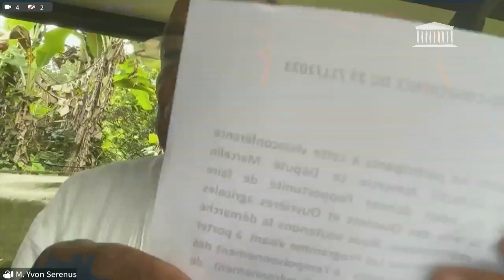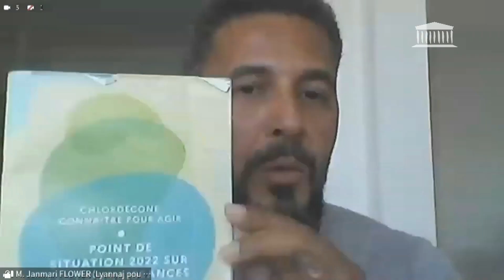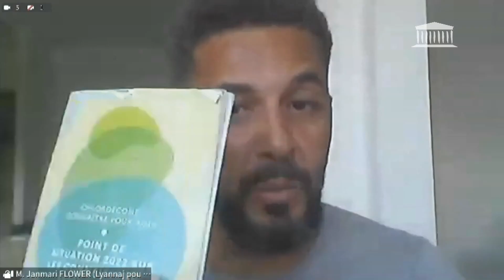27/11/2023 1ère séance : Le chlordécone en Martinique et en Guadeloupe, l'action de l'État face a...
● TITRE :
1ère séance : Le chlordécone en Martinique et en Guadeloupe,
l'action de l'État face aux nécessaires réparations - Lundi 27 novembre 2023

● DESCRIPTION :
- Débat sur le thème : "le chlordécone en Martinique et en Guadeloupe, l'action de l'État face aux nécessaires réparations"

● ORATEURS :
- M. Yvon Serenus
- M. Philippe Pierre-Charles
- M. Janmari Flower
- Intervenant
- M. Marcellin Nadeau
- M. Gérald Darmanin
- M. Philippe Vigier
- M. André Chassaigne
- M. Johnny Hajjar
- M. Jean-Philippe Nilor
- M. Christian Baptiste
- Mme Rachel Keke
- Mme Valérie Rabault
- Mme Agnès Carel
- Mme Karine Lebon
- M. Michel Castellani
- M. Jean-Luc Fugit
- M. Alexandre Sabatou
- M. Aurélien Saintoul
- M. Patrick Hetzel
- M. Philippe Berta
- M. Mickaël Bouloux
- M. Nicolas Dupont-Aignan
- M. Hubert Ott
- Mme Emmanuelle Anthoine
- M. Sylvain Carrière
- M. Hadrien Clouet
- M. Emeric Salmon
- Mme Sophie Blanc
- M. Stéphane Mazars
- Mme Béatrice Piron
- M. Lionel Vuibert
- Mme Sylvie Retailleau
- Mme Christine Arrighi
- M. Olivier Serva
- Mme Cécile Rilhac
- Mme Florence Goulet
- M. Frédéric Maillot
- M. Davy Rimane

● DATE :
27/11/2023 15h50

● LEGISLATURE :
XVIe législature